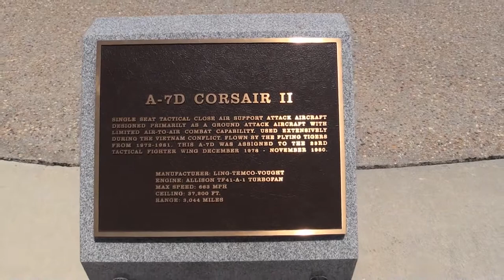Walking Around Moody AFB Air Park A-7D Corsair II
Experience a warm breezy summer afternoon walk around the Air Park at Moody Air Force Base (AFB).

On Display: A-7D Corsair II

Single seat tactical close air support attack aircraft designed primarily as a ground attack aircraft with limited air-to-air combat capability. Used extensively during the Vietnam conflict. Flown by the Flying Tigers from 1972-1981.  This A-7D was assigned to the 23RD Tactical Fighter Wing December 1978 - November 1980.

Specifications:

Manufacturer: Ling-Temco-Vought
Engine: Allison TF41-A-1 Turbofan
Max Speed: 663 Miles Per Hour
Ceiling: 37,200 feet
Range: 3,044 Miles.

Video Produced by Moody Air Force Base 23d Wing Public Affairs Broadcasting Section.